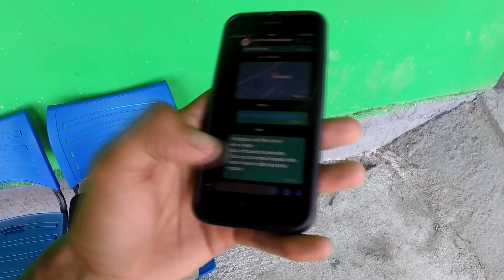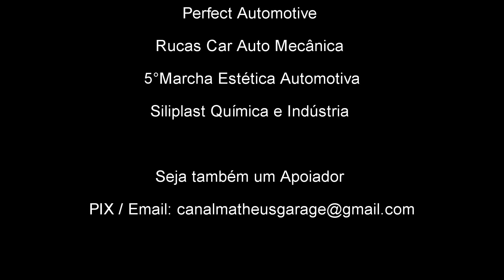CAÇANDO FIAT UNO NESSE FERRO VELHO COM MAIS DE 700 CARROS 😱 ACHEI ALGUMAS COISINHAS... EP.2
Apoiadores
🚗 WCF Distribuidora 🚗
🚘 Perfect Automotive 🚘
Endereço: Av. General Motors, 777
Bairro Taboão - Mogi das Cruzes - SP - Brasil
🔧 Oficina Rucas Car 🔧
Endereço: Av. Nossa Sra. da Penha, 467
Penha, Rio de Janeiro
♻️ Genesis Logística Reversa ♻️
Endereço: Rua Guilhermino de Moraes 100
Jardim Iguaçu RJ - Rodovia Presidente Dutra